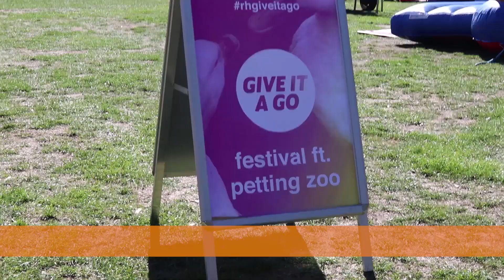A look back to Welcome Week 2018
Here are a few highlights from a selection of the events that took place during Welcome Week 2018.